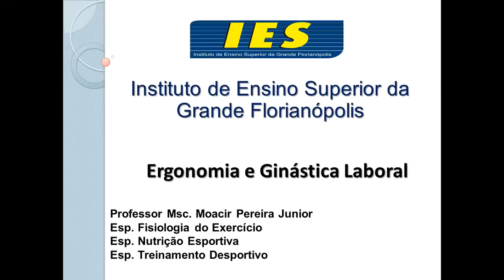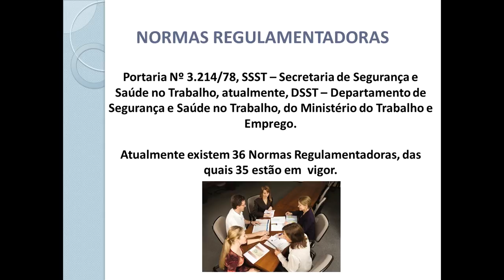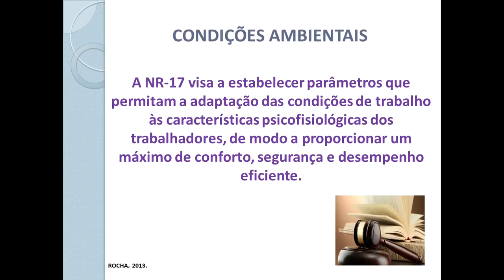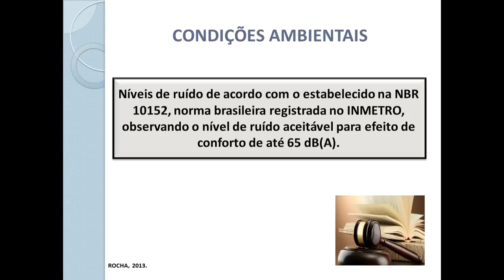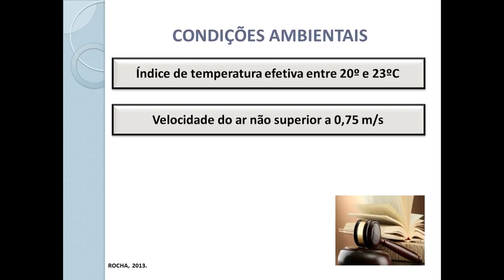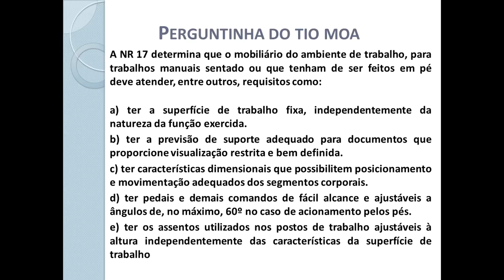Norma Regulamentadora do Trabalho 17: Ergonomia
AULA 4 - As Normas Regulamentadoras - NR, relativas à segurança e medicina do trabalho, são de observância obrigatória pelas empresas privadas e públicas e pelos órgãos públicos da administração direta e indireta, bem como pelos órgãos dos Poderes Legislativo e Judiciário, que possuam empregados regidos pela Consolidação das Leis do Trabalho - CLT.

A NR-17 visa a estabelecer parâmetros que permitam a adaptação das condições de trabalho às características psicofisiológicas dos trabalhadores, de modo a proporcionar um máximo de conforto, segurança e desempenho eficiente. As condições de trabalho incluem aspectos relacionados ao levantamento, transporte e descarga de materiais, ao mobiliário, aos
equipamentos e às condições ambientais do posto de trabalho e à própria organização do trabalho. Para avaliar a adaptação das condições de trabalho às características psicofisiológicas dos trabalhadores, cabe ao empregador realizar a análise ergonômica do trabalho, devendo a mesma abordar, no mínimo, as condições de trabalho, para levantamento, transporte e descarga individual de materiais.